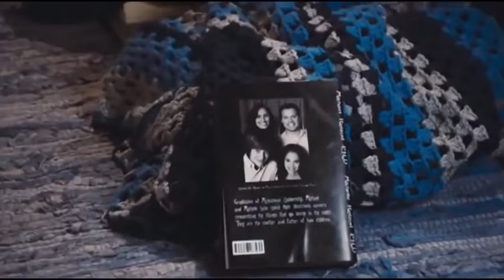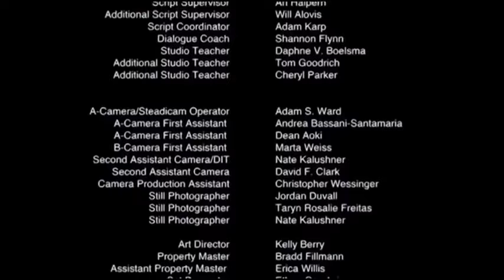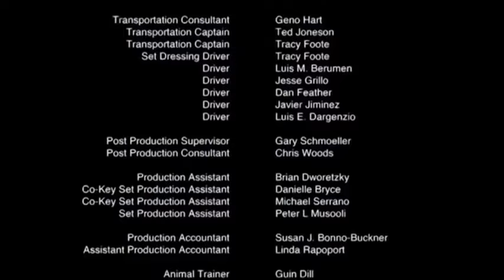Mostly Ghostly İnfantiles Peliculas Completas en español